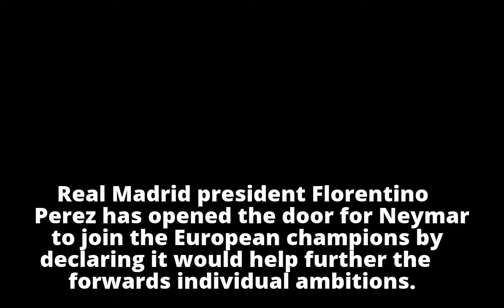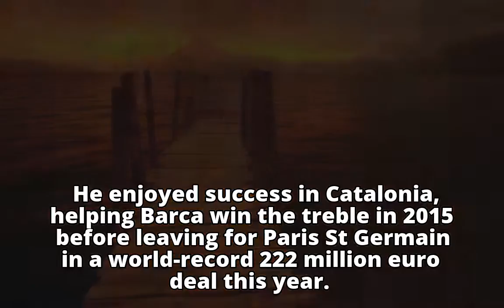Come to Santiago Bernabeu and you will win Ballon d'Or, Real Madrid tell Neymar